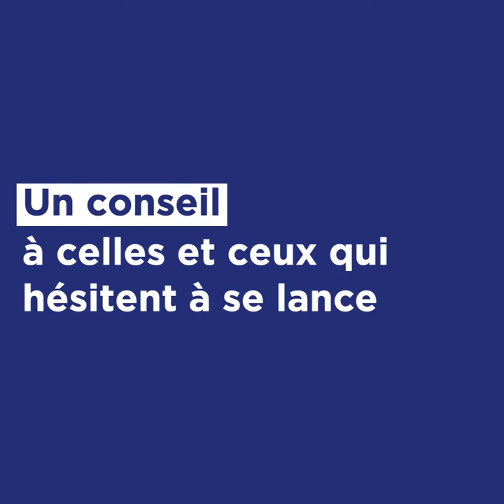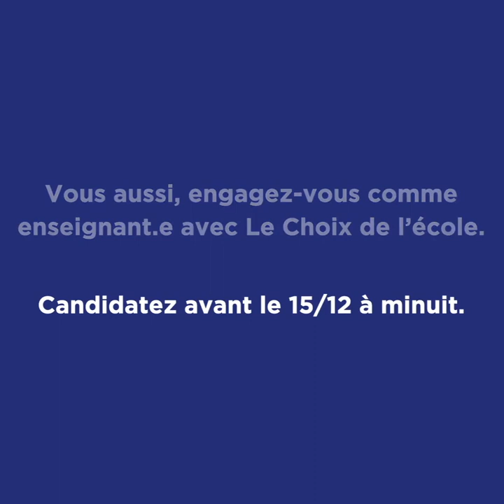Jodie enseigne les maths depuis septembre avec Le Choix de l'école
Après l'ENSIACET et une expérience dans le conseil, Jodie s'est lancée dans l'enseignement des maths en collège avec Le choix de l'école. Dans cette vidéo, Jodie explique en quoi l'accompagnement du Choix de l'école l'aide dans son métier d'enseignante, et revient sur la dernière satisfaction qu'elle a eu avec ses élèves.

Créée en 2015, Le Choix de l'école est une association partenaire du ministère de l’Éducation nationale. Le Choix de l'école permet à de jeunes diplômés et de jeunes actifs, qui ne se destinaient pas à l’enseignement mais qui souhaitent exercer un métier socialement utile, de s'engager en tant qu'enseignant dans des collèges publics situés dans les territoires les moins favorisés.

Pour assurer leur réussite, et surtout celle de leurs élèves, l’association les accompagne pendant leurs deux premières années d’enseignement en collège d'éducation prioritaire.

Pour rejoindre le programme Le Choix de l'école, candidatez en ligne